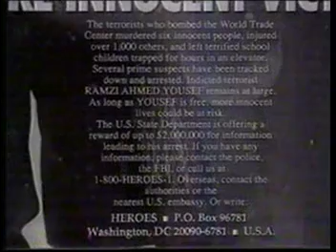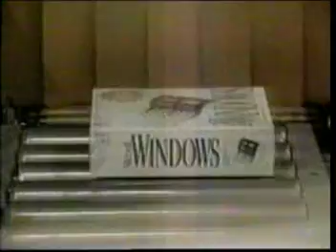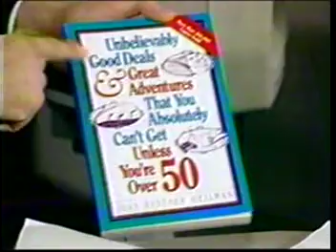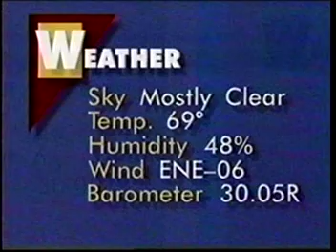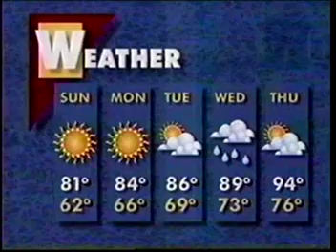WWOR NEWS-Secaucus, NJ-August 21, 1993-Reg Wells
Sara Lee Kessler had the night off.